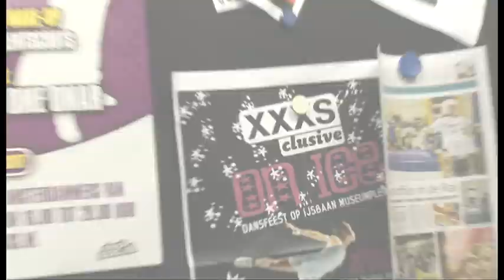XXXS promotiefilm!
XXXS is super! en blijf up to date van leuke acties, prijsvragen en events in Amsterdam.